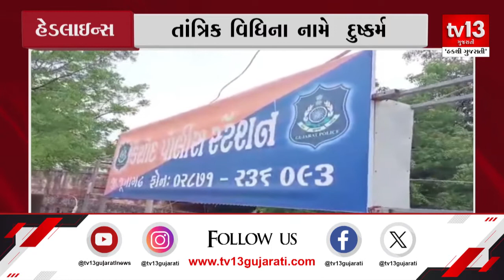Headlines | 16 - 12 - 2023 | tv13 Gujarati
જુઓ આ વીડિયો અહેવાલ - સવાર ગુજરાતની માં જુઓ અમારી સાથે મહત્વની હેડલાઈન.

ફરી પડશે માવઠું
અમદાવાદ પશ્ચિમમાં 2 દિવસ પાણી કાપ રહેશે
સુરત એરપોર્ટ ઇન્ટરનેશનલ એરપોર્ટ બન્યું
PM 17મીએ સુરતની મુલાકાતે
કેશોદમાં તાંત્રિક વિધિના નામે દુષ્કર્મ
કેન્દ્રીય ગૃહમંત્રી અમિત શાહ આજે ગુજરાતના પ્રવાસે